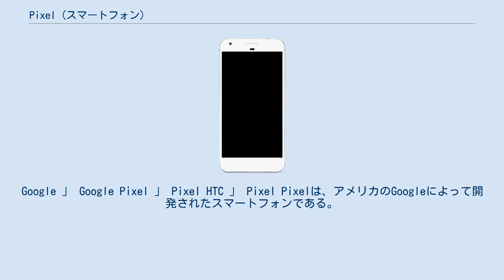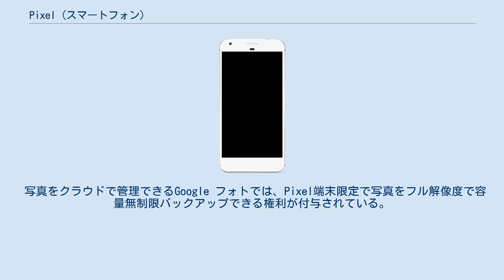Pixel (スマートフォン)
Google 」 Google Pixel 」 Pixel HTC 」 Pixel Pixelは、アメリカのGoogleによって開発されたスマートフォンである。
2016年10月4日のプレスイベントで発表され、10月20日に発売された。
 Pixelのボディは、高級感を出すためにアルミニウム素材で構成されている。
バックパネルにはカメラと指紋センサーが搭載されており、強化ガラスで保護されている。
充電とデータやり取りを行うUSBは3.0のUSB Type-Cコネクタが装備されている。
 両モデルともSnapdragon 821のCPUと、4GBのRAMが搭載されている。
 無印とXLで区別されているのは、画面サイズとバッテリー容量である。
無印は5インチの1080p、XLは5.5インチの1440pディスプレイに加え、20パーセント以上の大容量バッテリーを備えている。
 OSはAndroid 7.1 Nougatを標準搭載しており、2019年現在10.0までアップデートできる。
人工知能のGoogle アシスタントが搭載され、より賢い自然言語処理や検索が可能になった。
アップデートはNexusと同様にGoogleから直接配信されており、2019年10月までのセキュリティアップデート保証プログラムが適用される。
 写真をクラウドで管理できるGoogle フォトでは、Pixel端末限定で写真をフル解像度で容量無制限バックアップできる権利が付与されている。